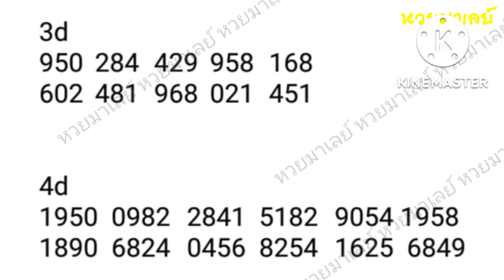gd lotto 2-9-2022